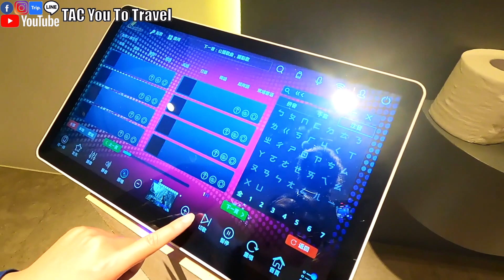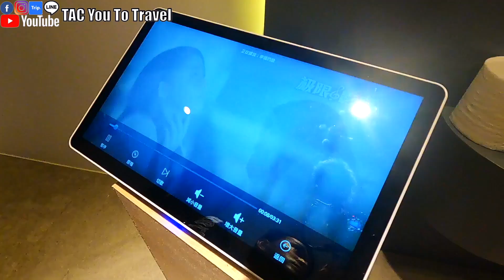說走就走的旅行小琉球民宿篇｜小琉球海景第一排｜陽台就能看到夕陽｜卡拉OK民宿｜莫蘭迪民宿｜Morandi｜屏東景點｜小琉球民宿｜旅遊Vlog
推薦大家小琉球這間包棟民宿
我們這次選擇的是二樓的樓中樓的親子房
有自己的獨立陽台可以直接看到超美海景以及夕陽
走路到沙灘游泳、浮潛不用五分鐘，超級方便的
在這個秘密海灘我就發現了兩隻海龜好幸運💕💕
回來後還可以在一樓客廳唱卡拉OK😆😆

除了訂房外～民宿這邊還能幫忙協助預定島上所有的行程
像是夜遊導覽、潮間帶、浮潛、潛水
甚至是BBQ、船票、機車都行
透過民宿預訂全都有優惠折扣唷
民宿IG：morandi.__
地址：屏東縣琉球鄉復興路2-17號
0:00 起床
0:34 湘湘開場
1:00 民宿導覽
1:51 吃早餐了
2:08 無敵海景
2:43 找海龜
4:25 陽台觀夕陽
5:00 很寬闊的空間
6:00 K歌時間
7:45 按讚、訂閱
T=Timberland
A=Alenor
C=Chanel

T=Timberland
A=Alenor
C=Chanel